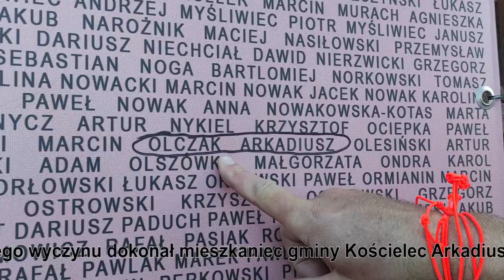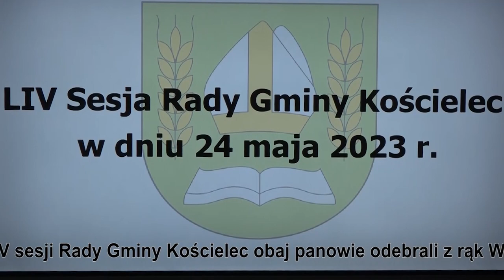Kościelec ma „ludzi z żelaza”